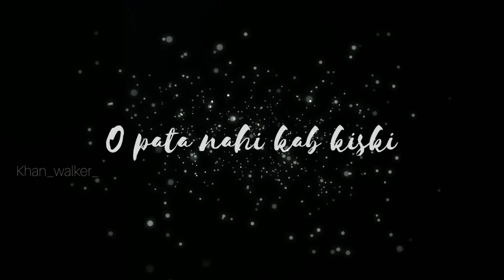Kuch bhi hojaye | WhatsApp status